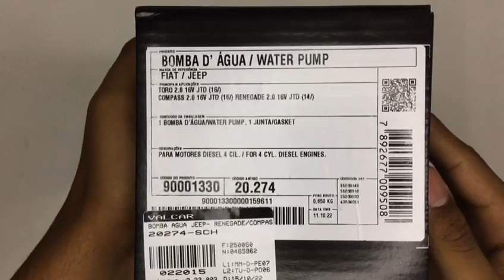022015 Bomba Agua Toro Compass Renegade 2.0 Diesel 2014 A 2022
Conforme imagens reais do anúncio

1 (um) Bomba de Água Schadek;

Aplicável nos seguintes veículos:

Montadora: Fiat, FT;
Veículo: Toro;
Modelo: Endurance, Freedom, Ranch Ultra, Volcano, Volcano 4X4;
Motor: 2.0 16v Turbo Diesel;
Ano de fabricação: 2016, 2017, 2018, 2019, 2020, 2021, 2022;

Montadora: Jeep;
Veículo: Compass;
Modelo: S, 80 Anos, Limited, Longitude, Night Eagle, Trailhawk;

Montadora: Jeep;
Veículo: Renegade;
Modelo: 75 Anos, Custom, Limitted, Longitude, MOAB, Night Eagle, Sport, Trailhawk, Willys;
Ano de fabricação: 2016, 2017, 2018, 2019, 2020, 2021;;

Marca: Schadek;
Número da peça: 20274
Modelo: Convencional;
Material do corpo: Alumínio;
Material do rotor: Metal;

Sobre o produto:
Apesar de ser uma peça relativamente pequena, a bomba d’água é fundamental para o funcionamento do carro. Afinal, caso não opere corretamente, as consequências ao motor podem ser bem sérias

Prevenção e Manutenção:
A bomba d’água como um coração é uma das responsáveis pela circulação do líquido refrigerante do radiador no motor, afim de manter a temperatura ideal, caso ela não funcione corretamente, pode ocorrer uma das piores coisas para um carro: o superaquecimento. Esse é um tipo de problema que tem de ser resolvido o quanto antes, para não trazer ainda mais prejuízos ao motor.